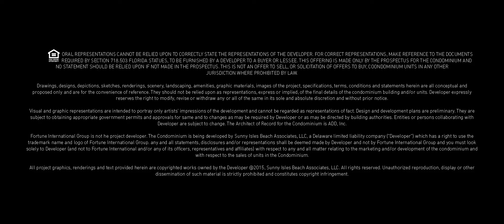JADEani central skyvilla legal and contact